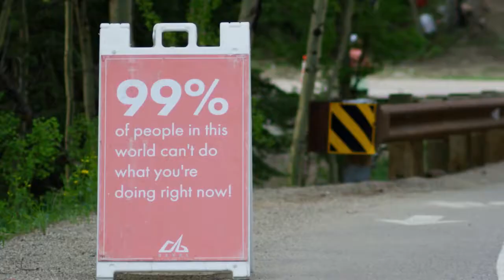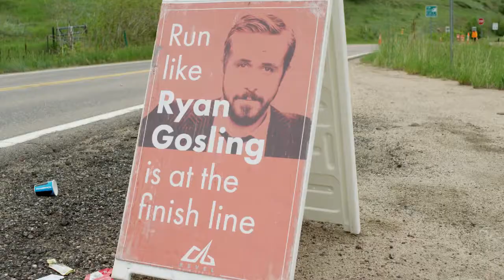2018 REVEL Rockies Marathon: Satya Puppala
Satya Puppala in the 2018 REVEL Rockies Marathon.